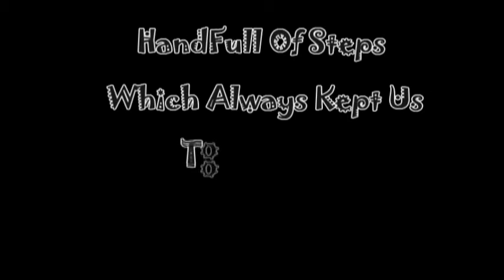ITML Batch 6 Clip 1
CINEC Maritime Campus, International Transportation Management & Lgistics. Freshers Welcome 2013.